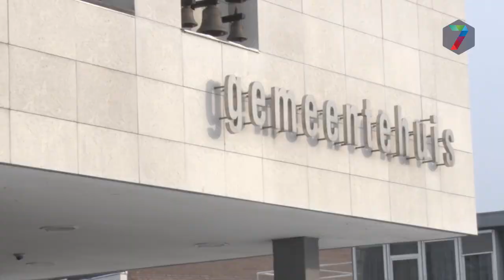Druten kiest voor moderne technieken voor duurzaamheid